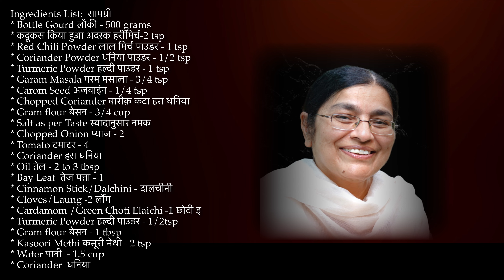ਕੋਫ਼ਤੇ ਦੀ ਸਬਜੀ ਕਿਵੇਂ ਬਣਾਵਾਂ | कोफ्ते की सब्जी रेसिपी | Kofte Ki Sabji ki Recipe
ਕੋਫ਼ਤੇ ਦੀ ਸਬਜੀ ਕਿਵੇਂ ਬਣਾਵਾਂ  | कोफ्ते की सब्जी रेसिपी | Kofte Ki Sabji

* Bottle Gourd लौकी - 500 grams
* कदूकस किया हुआ अदरक हरीमिर्च-2 tsp
* Carom Seed अजवाईन - 1/4 tsp
* Chopped Coriander बारीक़ कटा हरा धनिया
* Gram flour बेसन - 3/4 cup
* Coriander हरा धनिया
* Cinnamon Stick/Dalchini - दालचीनी
* Cloves/Laung -2 लौंग
* Cardamom /Green Choti Elaichi -1 छोटी इ
* Turmeric Powder हल्दी पाउडर - 1/2tsp
* Gram flour बेसन - 1 tbsp
* Kasoori Methi कसूरी मेथी - 2 tsp
* Water पानी  - 2 cup
* Coriander  धनिया